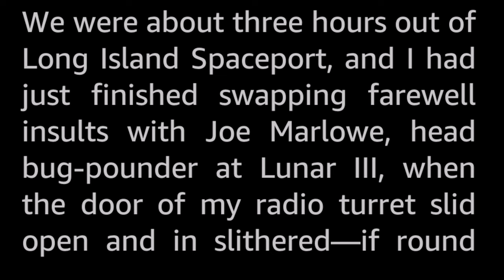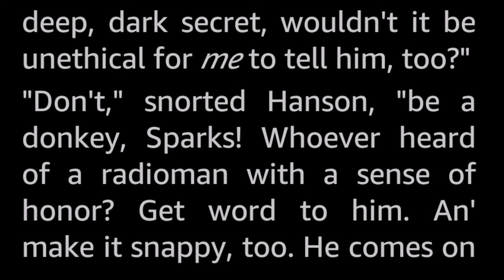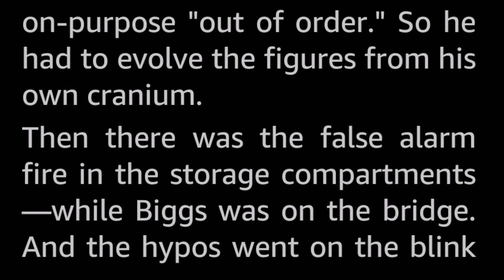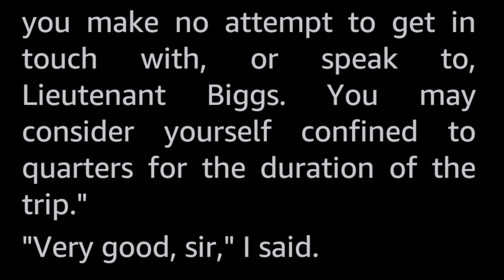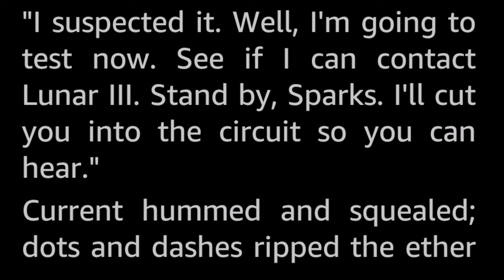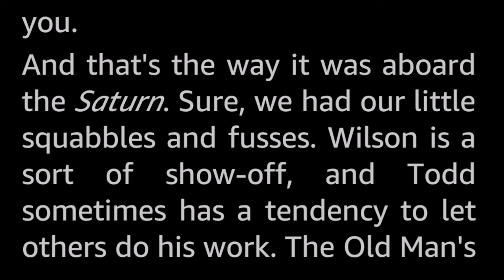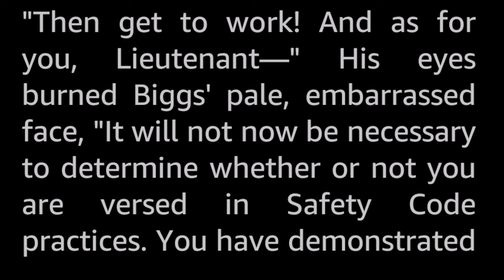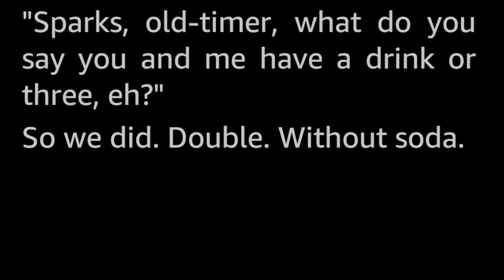The Downfall of Lancelot Biggs by Nelson S. Bond -Vintage Sci Fi Short Story Audiobook human voice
Come aboard the Saturn for  fun and laughs with Lancelot Biggs—mastermind of the spaceways.

In this story, an inspector is aboard, to covertly examine Lancelot Biggs for a possible captaincy of his very own, and everything is going great, until it doesn't?!

A humorous story in the series of stand-alone stories featuring the character Lancelot Biggs (who is very much in the vein of André Franquin's seminal Franco-Belgian comic cartoon character Gaston Lagaffe, the inept and meddling but also lucky genius office boy who unwittingly creates chaos for everyone around him.)